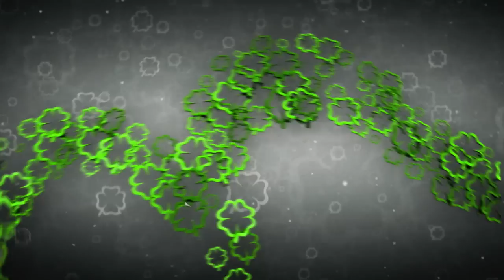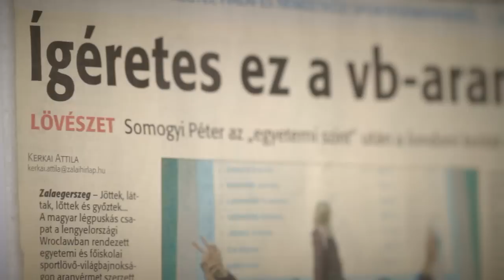Szerencse Híradó promó - Somogyi Péter világbajnok sportlövő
Somogyi Péternek igazán megszállott és szenvedélyes módon alakult a kapcsolata a sportlövészettel. A rengeteg utazás és az edzések szervezése a két munkahely mellet a szerencsét egy jó edző megtalálása jelentette. A sok befektett munka meghozta az eredményt. Somogyi Péter mára már Európa- és Világbajnos sportlövő. A stáb az edzésére pillanthatott bele. Nézzétek, mi kell ehhez az ereményhez!